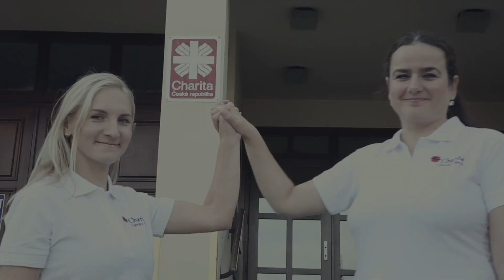Charita Uherský Brod 2020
Nikdy nebudete sami! Charita Uherský Brod 2020